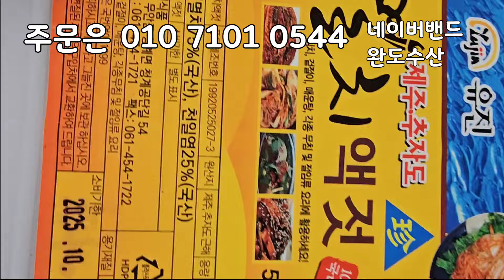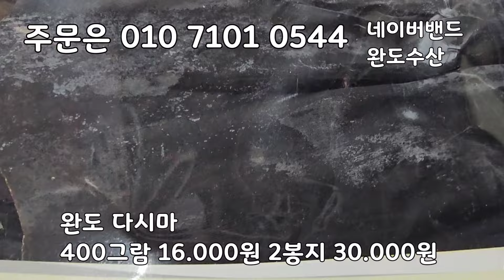9/22일 국내산 간고등어 대사이즈 엄청 싱싱하고 맛있습니다. 간이 딱맞습니다 정말 맛있습니다